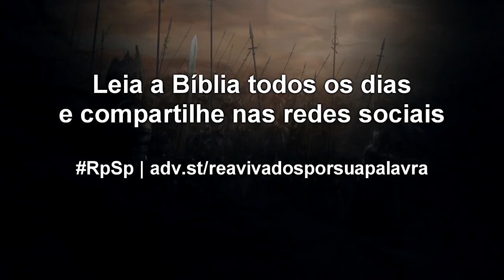1 Crônicas 9 - Reavivados por sua Palavra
Se você executa um trabalho digno, você pode fazer dele um trabalho muito especial. E para isso precisa de um líder especial. E o melhor líder é o nosso Deus, e Seu manual de liderança é a Bíblia.